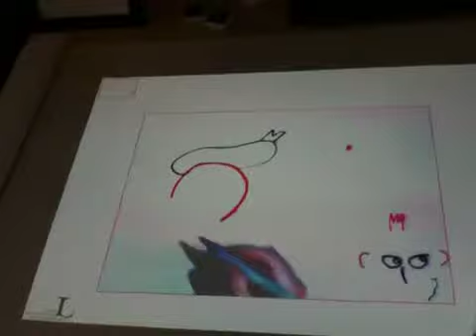Tangibles, Calibrating the Mediated Sketch Table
This shows us calibrating the Mediated Sketch Table at the presentation of the Tangibles project in TU Delft.